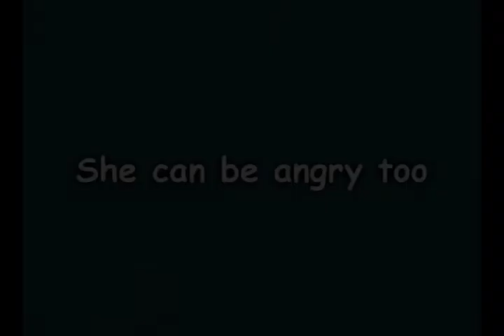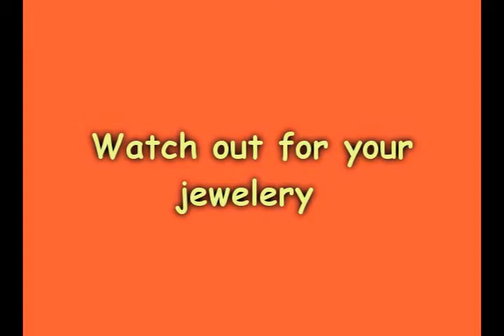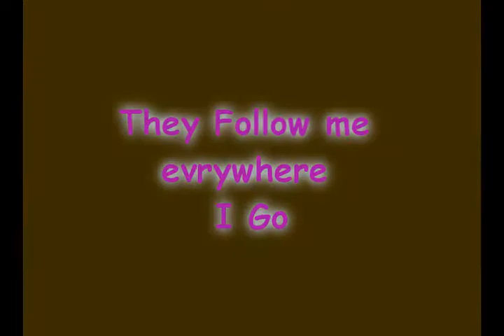Conures love birds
Those are my to adorable conures, green chick and pine apple chick.